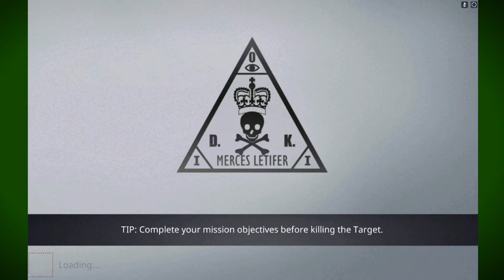Hitman: Sniper on Shield tablet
This is a fun game. I like it more than the Gameloft sniper game. This was edited on the Shield tablet with power director using there new image layers. I also used Photoshop touch which is no longer available to make the sidebars. Download a cracked apk. You can't buy it anymore so it doesn't matter. If you bought it in the past it will be in your apps on Google play